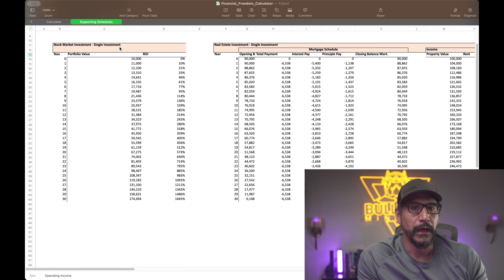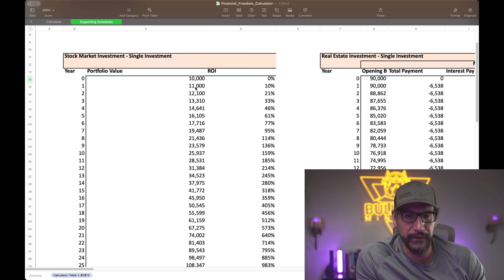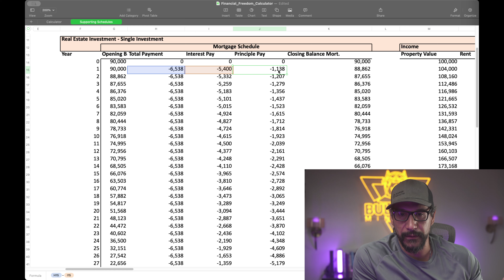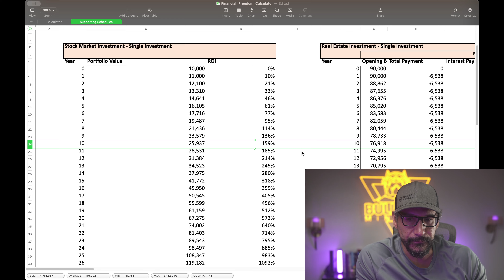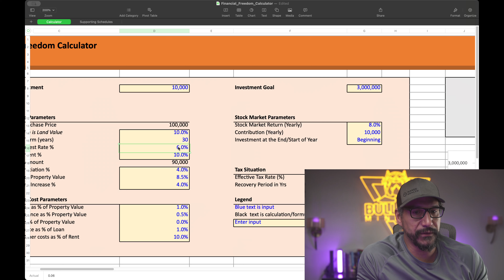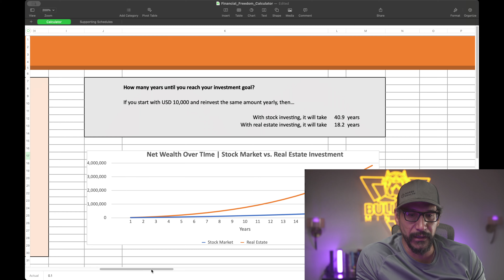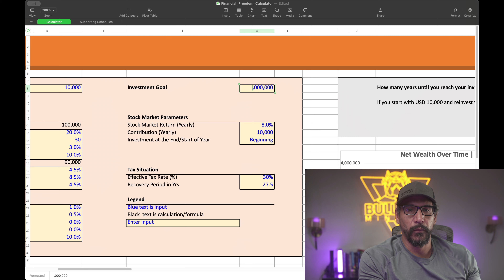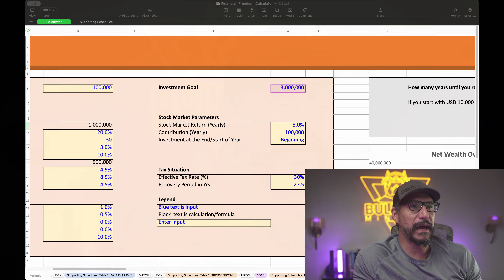Do NOT Invest In The Stock Market!!! I warned you...